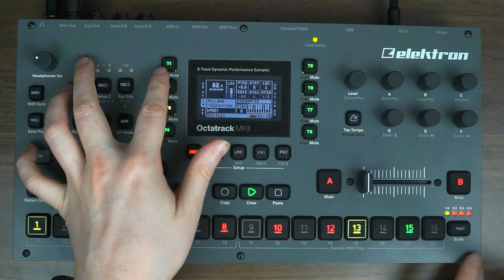Quick Break - Sailfish (Octatrack)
I've been thinking about Travis Scott's Astroworld a lot lately, if that's not obvious from the pale imitation. I vibe with the concept a lot, and the sound of it is super cool. Let me know what you think. :)